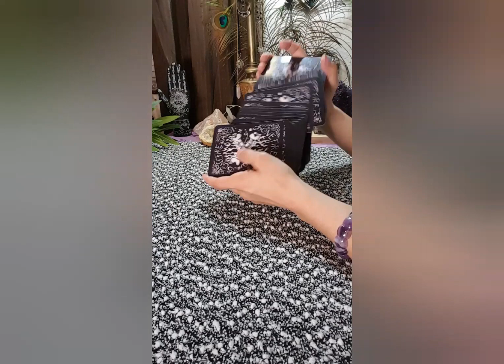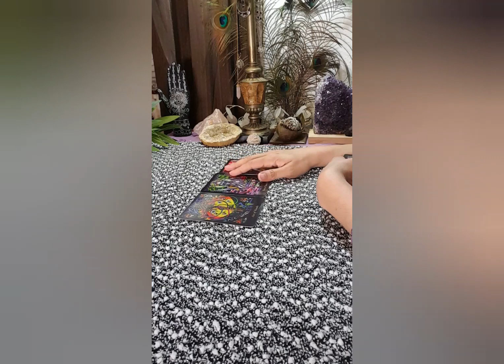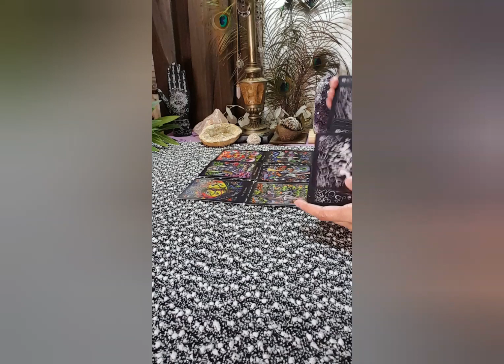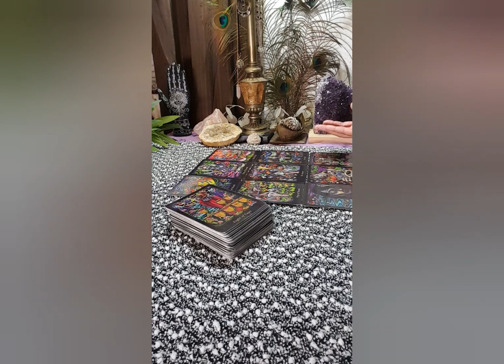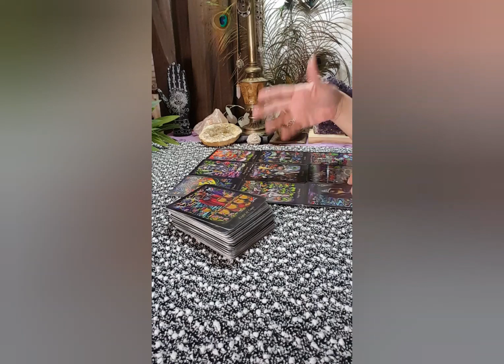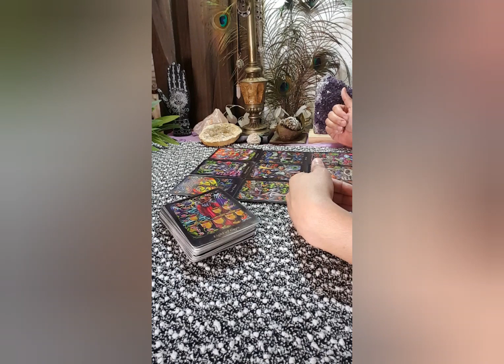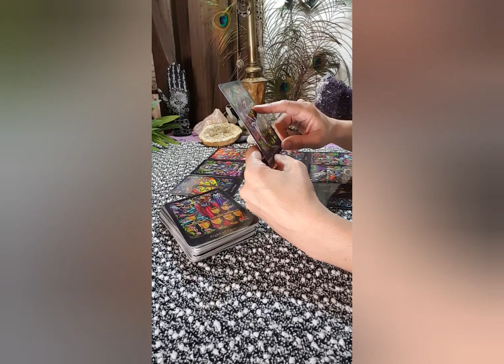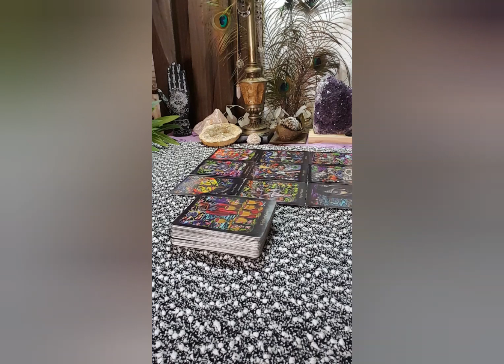AQUARIUS - STD WARNING! THE DIVINE IS STEPPIN' IN MID MARCH 2020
See Below For Private Readings

ENERGY CLEARING TOOLS

SEASONAL BATH & BODY SOUL PRODUCTS (CURRENTLY NOT IN SEASON)

FOR SOUL ENTERTAINMENT PURPOSES ONLY